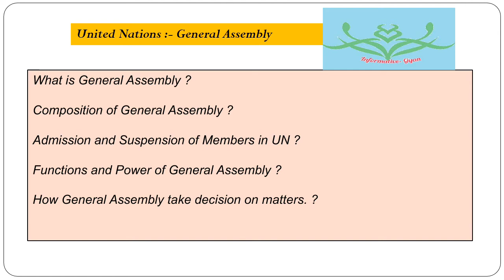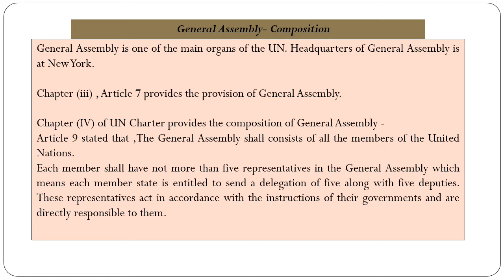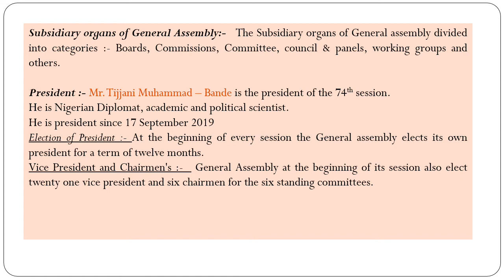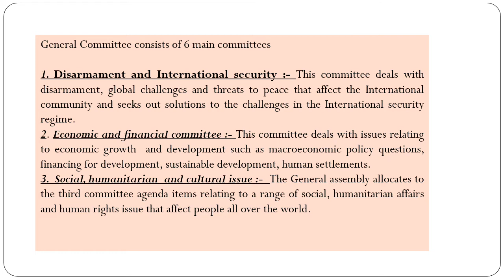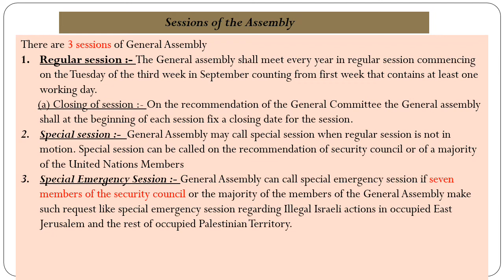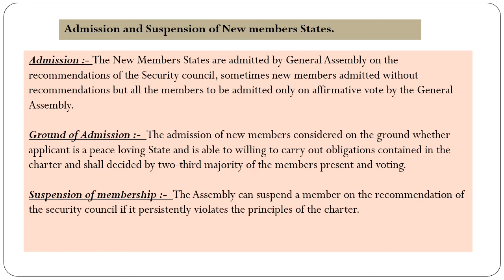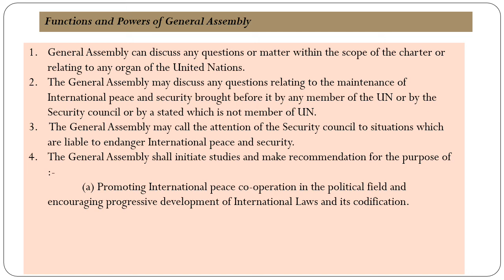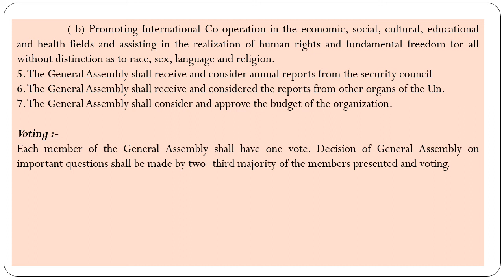International Organisations-UN General Assembly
United Nations - General Assembly. Structure of General Assembly, working, functions and powers of General Assembly